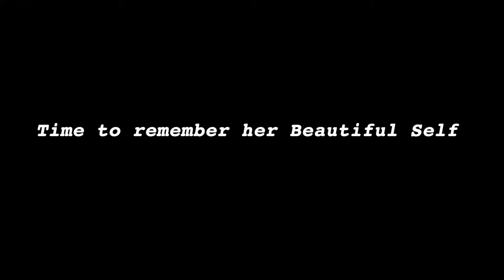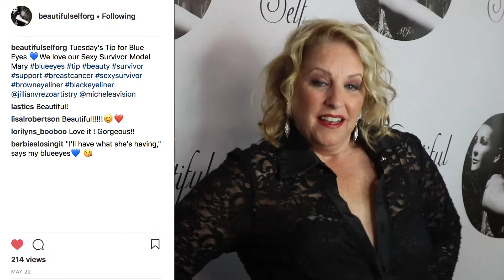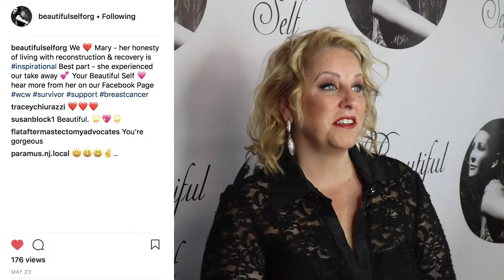The Beautiful Self Diaries: Chapter Mary shares her Double Mastectomy story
In this chapter, Mary talks about diagnosis with breast cancer in 2014. By undergoing a bilateral mastectomy, radiation and reconstructive surgery, Mary discusses how the complete dissection of her lymph nodes made her self conscious about her body image. Throughout her cancer journey, Mar's self confidence grew with each year she was a survivor. By going through the Beautiful Self phototherapy experience, Mary now feels like her old self and recognizes her newfound beauty.

Beautiful Self Inc is a 501(c)(3) non-profit organization in New Jersey that empowers women of breast cancer to rediscover themselves after breast cancer treatment.  The main purpose of our organization is to transform women who suffered the social, physical, psychological and sexual effects during and after breast cancer treatment. As a result of the various treatments and surgeries, women become vulnerable struggling with their own self image due to the treatment wreaking havoc on their feminine psyche.

Through an emotional transformation documented within our photo therapy program, Beautiful Self provides breast cancer survivors with a stronger sense of self worth and beauty. We believe it is essential to how she contributes to the community around her. By peeling the layers back of her insecurities caused by breast cancer our organization aims to promote self love, acceptance and confidence; turning survivors into thrivers. We rely on the support of donors to continue our mission.

To further understand our mission, please visit our media to see what we do: